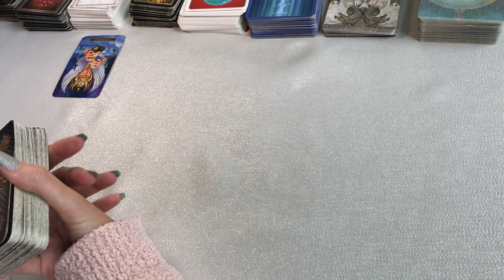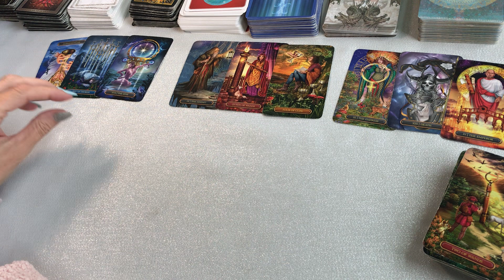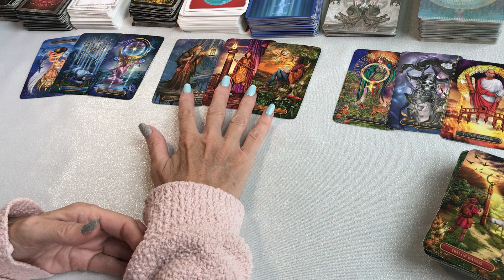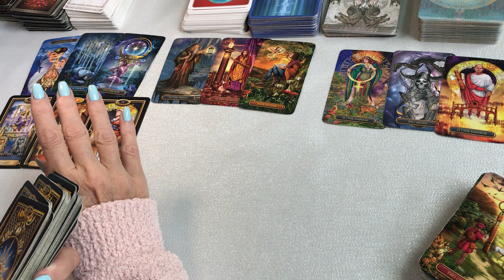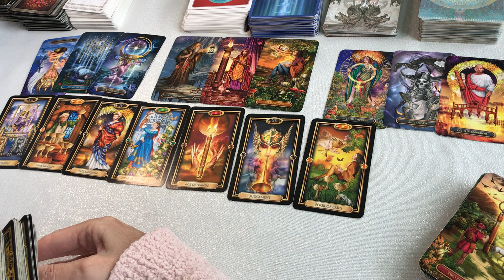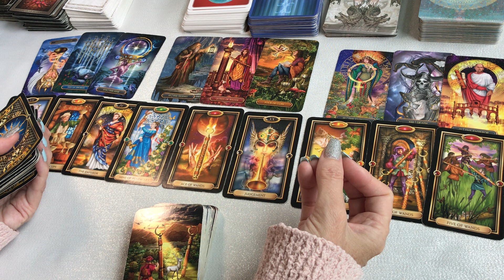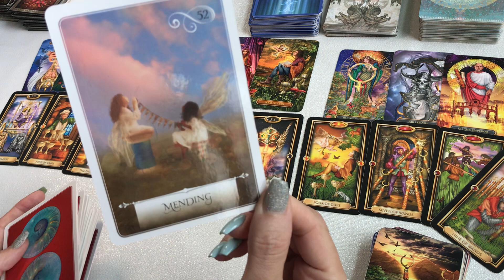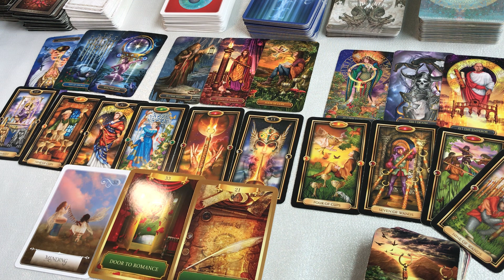CAPRICORN ~ YOU HAVE NO IDEA HOW IMPORTANT THIS IS CAPRICORN... THE EMPEROR LEADS THE WAY!